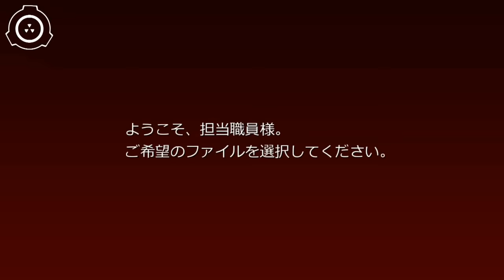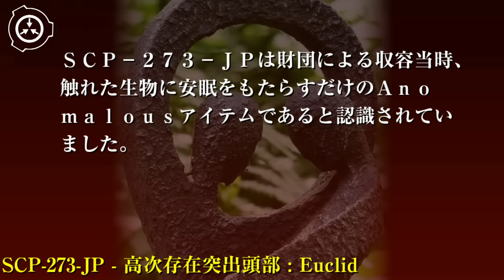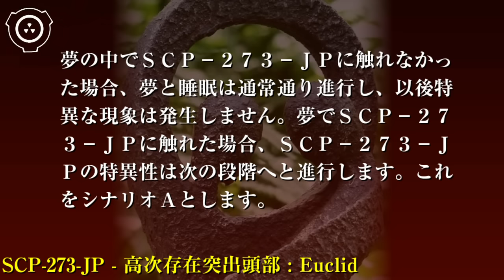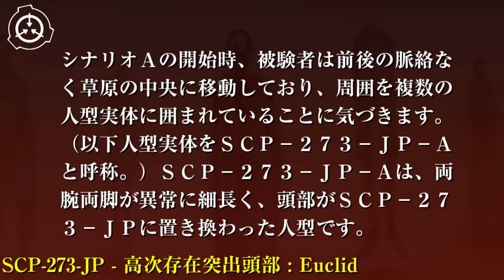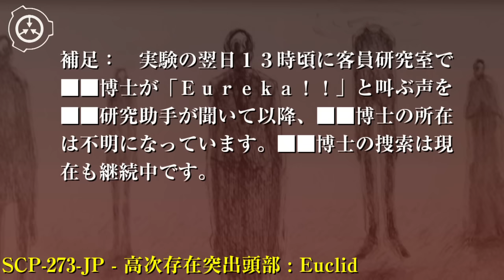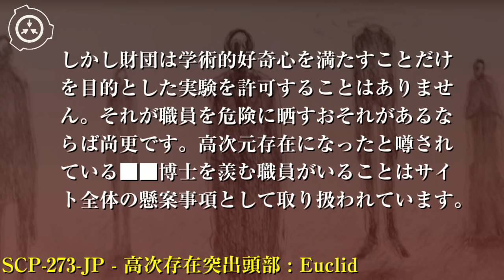SCP財団機密データ：SCP-273-JP - 高次存在突出頭部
特別収容プロトコル: SCP-273-JPはサイト-8181の標準物品収容室に箱に入れた状態で収容します。許可された実験を除きSCP-273-JPに生物が皮膚接触することは禁止します。

 ※この動画を作成しているツールです。

※Hachi4と連携したVRoidモデルによる読み上げ。